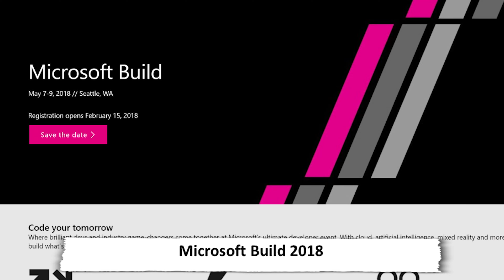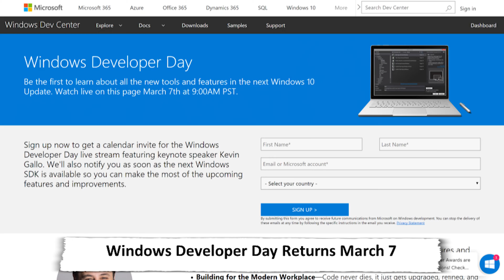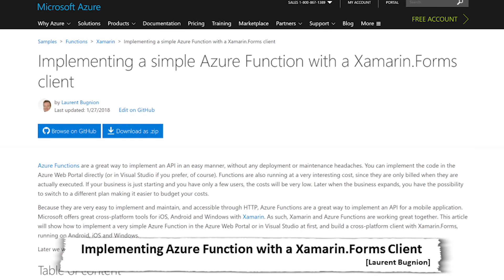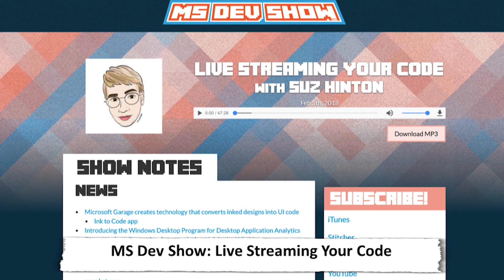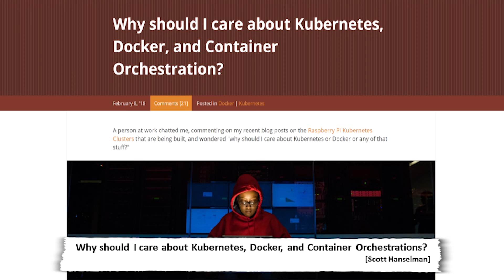TWC9: Build 2018 is Coming, Windows Developer Day, Deep Fakes, and more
This week on Channel 9, Christina is in San Francisco (sans teleprompter -- sorry for looking at my phone!), enjoying beautiful weather while discussing this week's top developer news:

* 0:30 [Microsoft Build 2018 Developer Conference]

* 0:54 [Windows Developer Day Returns on March 7th!]

* 1:14 [Welcoming Progressive Web Apps to Microsoft Edge and Windows 10]

* 1:51 [.NET Core 2.1 Roadmap | .NET Blog]( and [.NET Core 2.1 Roadmap PT.2 | On .NET | Channel 9]( and [ASP.NET Core 2.1 roadmap | .NET Web Development and Tools Blog]

* 2:16 [Implementing a simple Azure Function with a Xamarin.Forms client | Microsoft Azure]

* 2:36 [Lose the Cables: Make Deploying to an iOS or tvOS Device Easier | Xamarin Blog]

* 3:06 [Visual Studio Code Release Highlights - January 2018 - YouTube]( and [Visual Studio Code January 2018]

* 4:03 [Why should I care about Kubernetes, Docker, and Container Orchestration? - Scott Hanselman]

* 4:40 Christina's Pick of the Week: [A $500 PC and an AI Did a Way Better Job Erasing Henry Cavill's Justice League Mustache Than Expensive VFX]( and the [YouTube video is here]